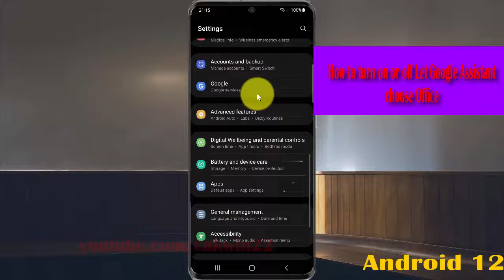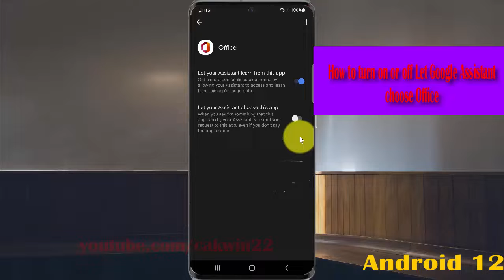How to turn on or off Let Google Assistant choose Office in Samsung Galaxy S21 Plus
In this video, you will find the steps on How to turn on or off Let Google Assistant choose Office in Samsung Galaxy S21/S21+/S21 Ultra.  This video uses Samsung Galaxy S21+ SM-G996B/DS International version runs with Android 12